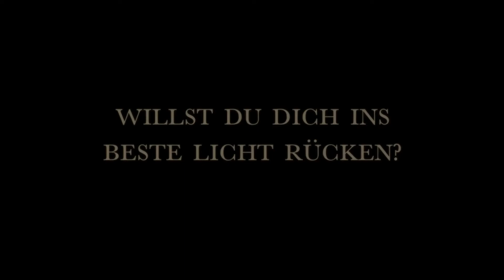The Hot Shot - Veranstaltungsfotografie Hochzeitsfotograf in München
Willkommen, bei „The Hot Shot“ Ihr junges und innovatives Fotoshooting und Videografie Team in München. Bewegende Momente, einzigartige Ereignisse und interessante Menschen auf Video und Foto festzuhalten ist unser Anspruch. Von Foto- und Videoshootings für eure Firmen Events, Beauty- und Tattoo-Studios, Automobilbranche bis hin zu kleinen familiären Trauungen oder große extravagante Hochzeiten. Und Du? Du willst dich, dein Unternehmen oder dein Event mit Videoshootings und Fotoshootings auch ins beste Licht rücken? Dann kontaktiere uns!

The Hot Shot
Sebastian-Bauer-Str. 51
81737 München